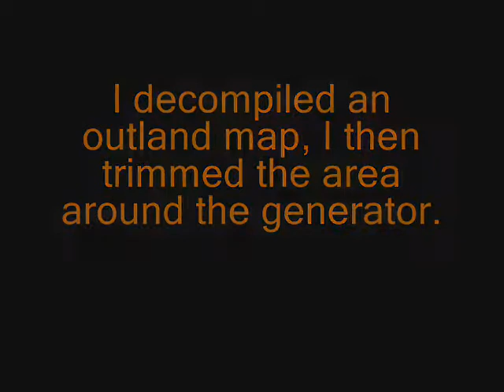Episode 2 Vortigaunt Generator Start.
Credits:

Valve: Original map and all content used.
ViralHatred: Decompiling and converting to a more usable form.

I trimmed it down after decompiling the map because I wanted one for myself. I will later redo it from scratch but for now here it is:

The vort is set to follow you, when you reach the triggered area it will run to the generator and start it up, this of course creates sounds, the visual effects and of course smoking generator. You do not have to use it for a door, it could unlock a gate, start a lift or electrify a fence, the possibilities are endless.